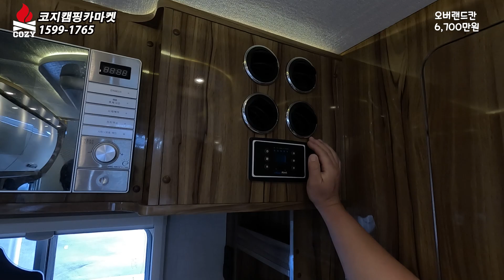[판매완료]완벽한 하부보강, 광폭타이어로 무장한 4WD 오버랜드칸 중고캠핑카